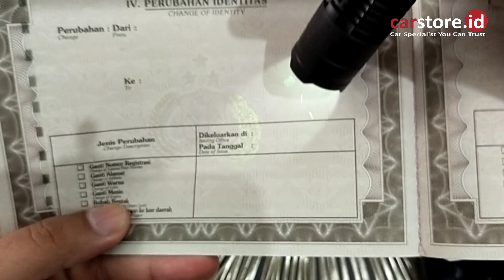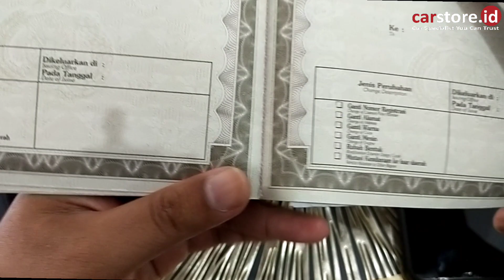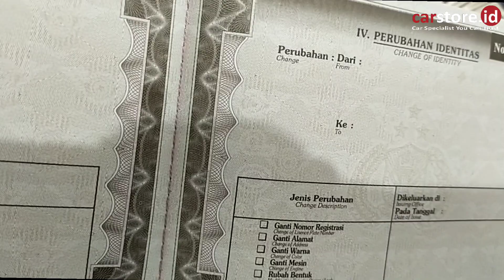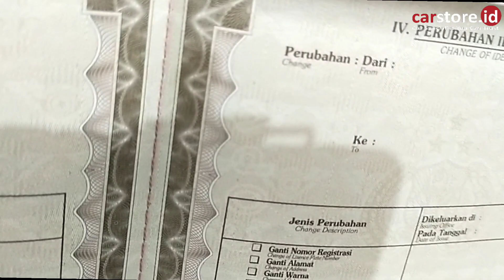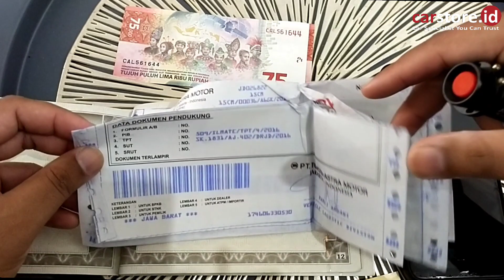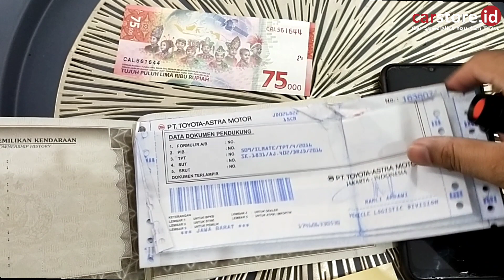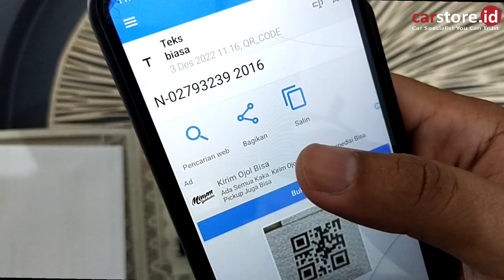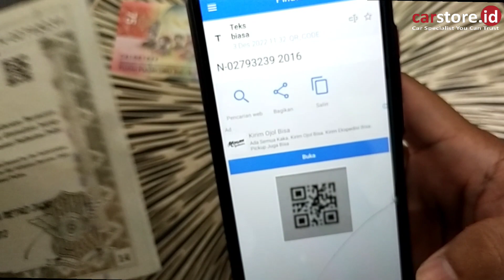Cara cek BPKB Asli atau Palsu dengan mudah gak sampai 5 menit cukup dengan ini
Cara cek BPKB dengan mudah gak sampai 5 menit cukup dengan ini